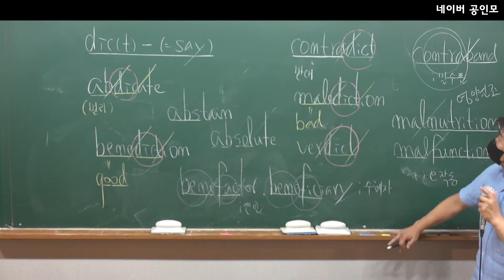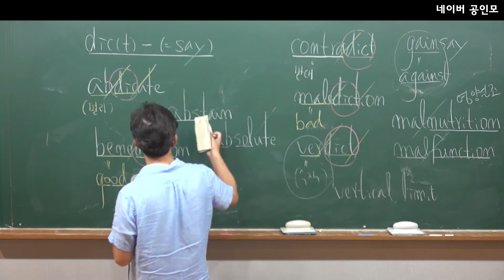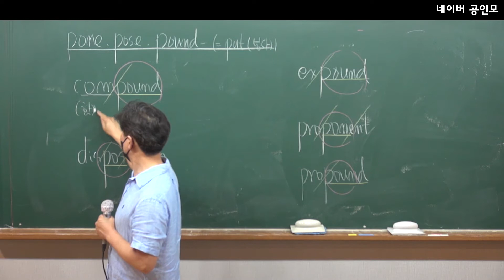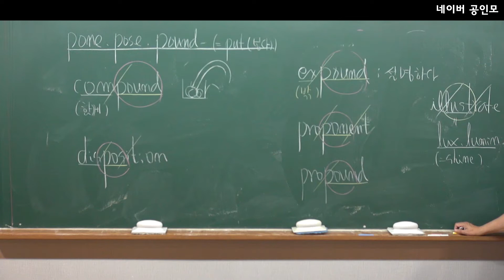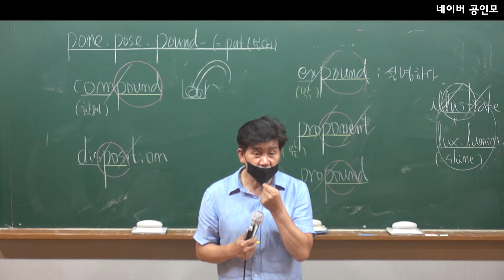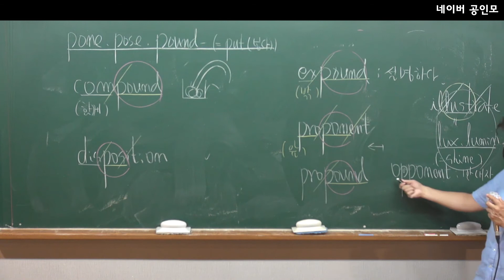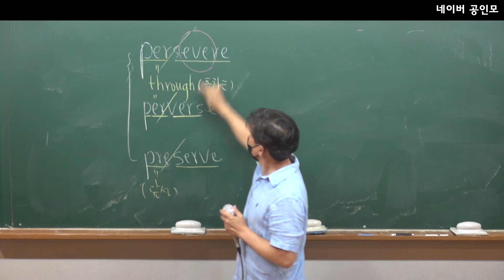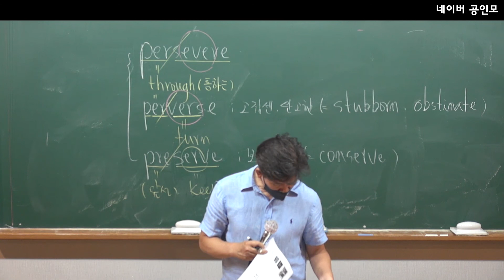기본이론 영어 어휘 6강